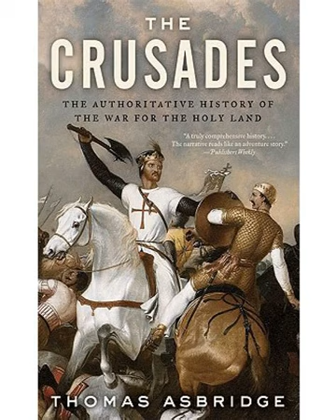The Crusades The Authoritative History of the War for the Holy Land by Thomas Asbridge | Summary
""The Crusades: The Authoritative History of the War for the Holy Land"" by Thomas Asbridge is a comprehensive and detailed historical account of the Crusades, a series of religiously motivated military campaigns initiated by Western Christians in the medieval period to reclaim and defend the Holy Land from Muslim control. The book covers the entire span of the Crusades, from their inception in the 11th century to their ultimate decline in the 13th century. Here is a summary of the key points and themes explored in Thomas Asbridge's ""The Crusades"":

1. Background and Motivations:
Asbridge provides the historical context leading up to the Crusades. He explores the deep religious fervor and sense of pilgrimage among Western Christians, particularly after the Seljuk Turks captured Jerusalem in 1071, leading to concerns about the safety of Christian pilgrims in the Holy Land.

2. The First Crusade:
The book delves into the launching of the First Crusade in 1096, in response to Pope Urban II's call for a holy war to liberate Jerusalem. Asbridge narrates the journey of the Crusaders to the East, their successful capture of Jerusalem in 1099, and the establishment of the Crusader states.

3. The Second and Third Crusades:
Asbridge covers the subsequent Crusades, including the Second Crusade led by European monarchs, which ended in failure, and the Third Crusade, featuring prominent figures like Richard the Lionheart of England and Saladin, the Muslim military leader. The Third Crusade resulted in a truce, allowing Christian pilgrims access to Jerusalem.

4. Later Crusades and Challenges:
The book continues with an examination of the later Crusades, such as the Fourth Crusade, which saw the sack of Constantinople rather than a direct attack on the Holy Land, and subsequent attempts to reclaim Jerusalem.

5. Military and Political Complexity:
Asbridge delves into the military and political complexities of the Crusades. He discusses the various Crusader armies, their strategies, alliances, and rivalries with other European powers and Muslim states.

6. The Rise and Fall of Crusader States:
The book follows the fortunes of the Crusader states established in the Levant, including the Kingdom of Jerusalem, the County of Tripoli, the Principality of Antioch, and the County of Edessa. Asbridge explores the challenges these states faced in maintaining their territories amidst hostilities from neighboring Muslim forces.

7. Decline and Legacy:
The book concludes by discussing the gradual decline of the Crusader states and the eventual collapse of their presence in the Holy Land. Asbridge reflects on the long-term legacy of the Crusades in shaping the relationship between the Western and Muslim worlds, as well as the impact on subsequent historical events.

In conclusion, ""The Crusades: The Authoritative History of the War for the Holy Land"" by Thomas Asbridge is a comprehensive and insightful account of the Crusades. The book presents a nuanced and well-researched examination of this pivotal period in medieval history, offering readers a deeper understanding of the motivations, struggles, and consequences of these religiously inspired military campaigns."